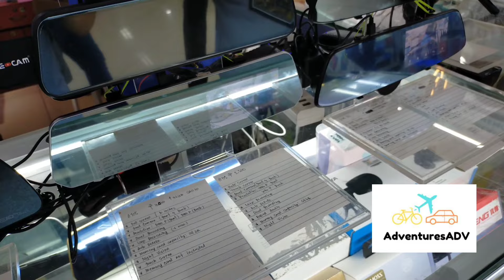SHOP AND BARGAIN WITH ME AT DIVISORIA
Shopping at Divisoria is so fun but you need to be extra careful of the pickpockets and scammers.

Device used:
OPPO A92
Feiyutech Gimbal

Video Editor:
Capcut

Enjoy watching my video? Better stay tune for more Adventures from your truly AdventuresADV!